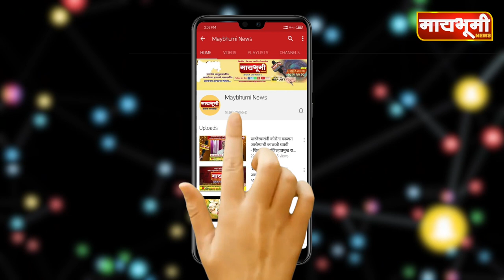पारनेर। शेतकऱ्यांची फसवणूक करणाऱ्या व्यापाऱ्यांचा शोध